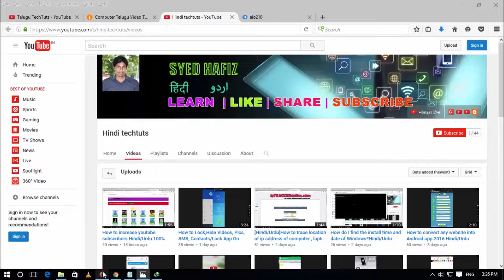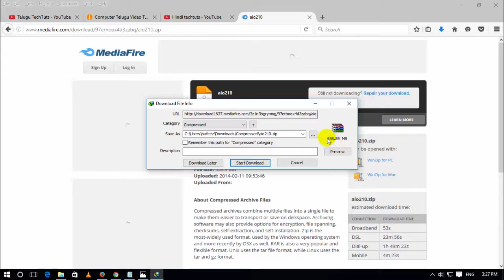How to Fix (0xc000007b) Error easily for All Works on Windows 7/8/8.1/10 (Solved)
How to Fix (0xc000007b) Error easily for All Works on Windows 7/8/8.1/10 (Solved) Hindi/Urdu